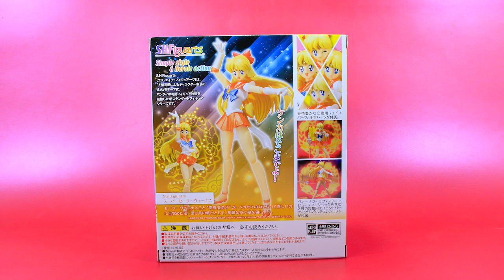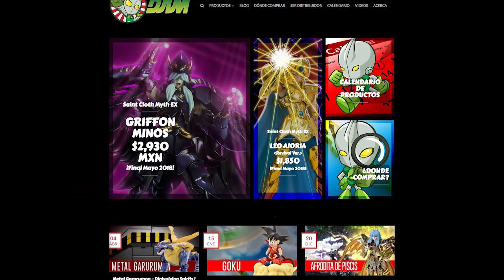Super Sailor Venus - S.H.Figuarts | Out of da Box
En esta edición de Out of da Box, les traemos una revisión exclusiva de Super Sailor Moon de los S.H.Figuarts. La pieza muy pronto estará disponible por parte de DAM.